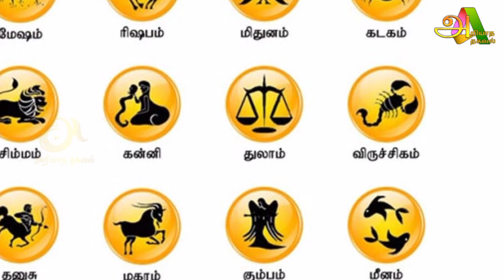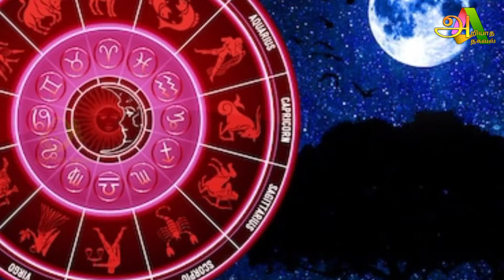கடகம் 120 வருடங்களுக்குப் பிறகு குரு பெயர்ச்சி பலன் இது நடந்தே தீரும்!